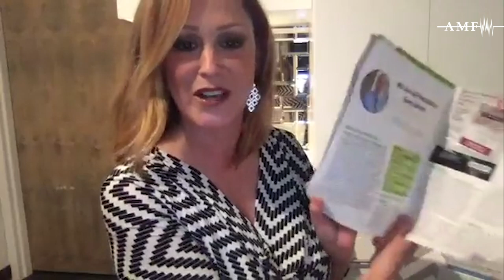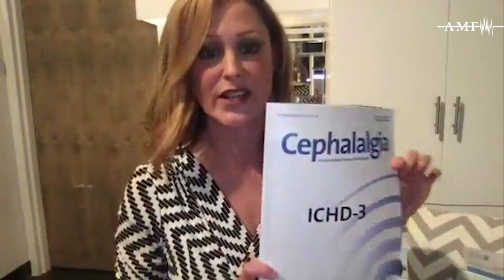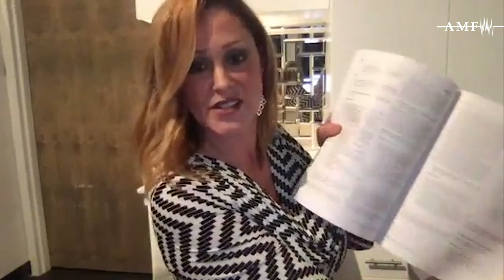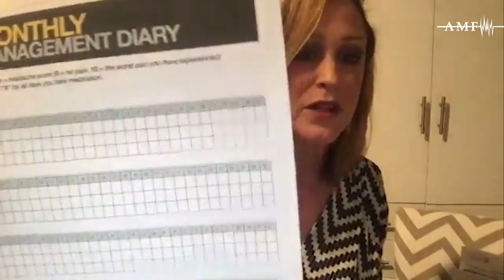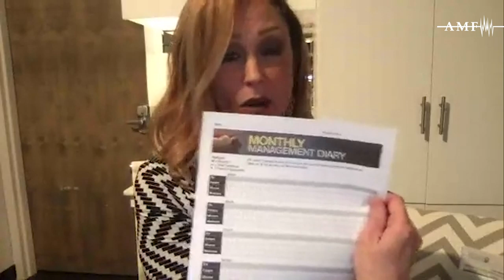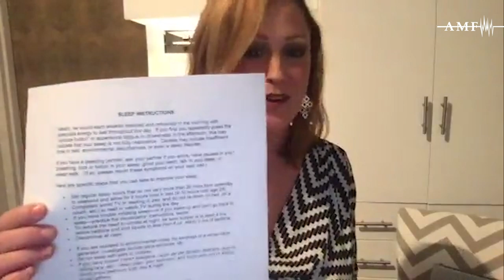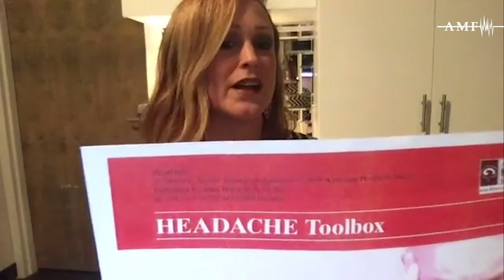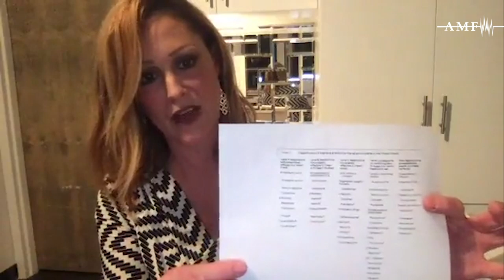Value of a Headache Specialist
Registered nurse Christina Treppendahl speaks to our community about the value of a headache specialist and how patients can advocate for the care that they deserve.